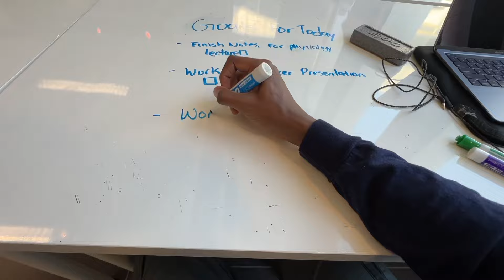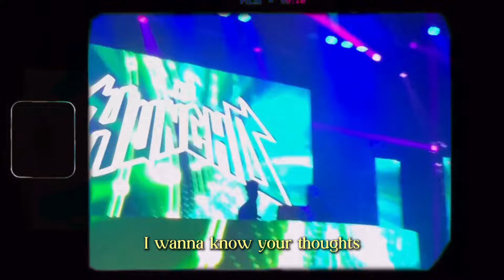POV Inside Western University: My Journey as a Medical Science Student + A Live Concert From Quavo!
In today's video, I will be going over Inside Western University: My Journey as a Medical Science Student + Quavo's Live Concert!

In this video, I showcase my life as a 3rd Medical Science student at Western University. In this video walk you through my day and showcase a live concert from Quavo.

Within the videos, I cover various topics about growth, productivity, high performance, success, and more!

Thank you for all the support thus far lets keep growing!